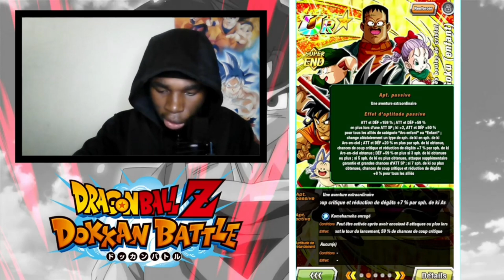TOP 5 DES MEILLEURES DOKKAN FEST !? TEST DU KID GOKU END DOKKAN FEST !! DOKKAN BATTLE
LACHE UN POUSSE BLEU SI TA KIFFEZ CETTE VIDEO  BG ! 😁